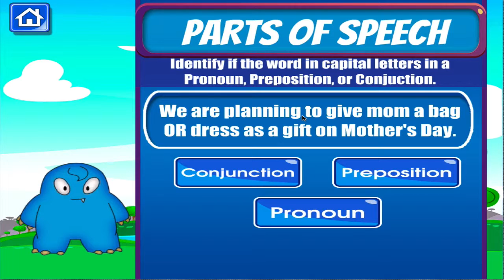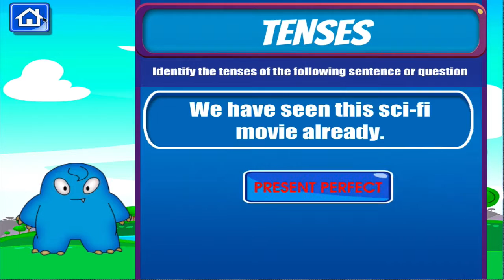Monsters Fifth Grade Learning Games for Kids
Fifth Grade Learning Games has 15-games, including English, Math and Science games. Let's get started.

It is perfect for all fifth graders to help them develop important skills to top their grade 5 class.

Learning the basics has never been made this fun and easy. With a variety of carefully designed activities to choose from, your kids will surely enjoy studying as much as playing. With the cute character, friendly blue Monster, this learning tool teaches animal groups, food groups, periodic table, science dictionary, multiplication and division, and many more! Parents can participate by being involved in coaching and monitoring how well their kids are doing in each of the activity.

Be amazed at how easy this under the cave-themed game, of fifth grade learning will make.

Help your child become the top of their class by mastering all the activities in this app. What a fantastic time of learning! Let the monster motivate your child with positive encouragement and playful music.

Activities include are:

1.     Animal Groups - Identify Mammals, Amphibians, Reptiles
2.     Food Groups - Identify if it belongs to Vegetable Group, Grains, Fruits
3.     Periodic Table
4.     Science Dictionary
5.     Context Clues
6.     Dictionary
7.     Parts of Speech
8.     Tenses
9.     Vocabulary
10.   Addition and Subtraction
11.   Numbers
12.   Factors
13.   Multiplication
14.   Multiplication and Division
15.   Percentage

This app contains all-new educational mini-games for 5th graders. Perfect for kids and students who need a fun, entertaining and educational game to play.

and get the latest updates, contests and some freebies.

No Sound?
If the sound is not working, make sure the mute is turned off, then turn up the volume and the sound will work.

If you do like our app, please take a minute to rate and write a great review.